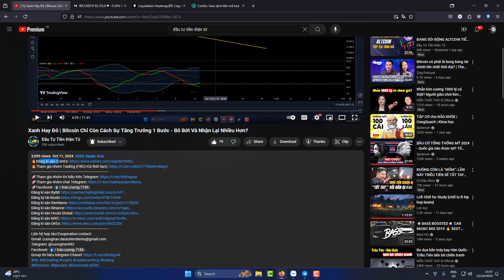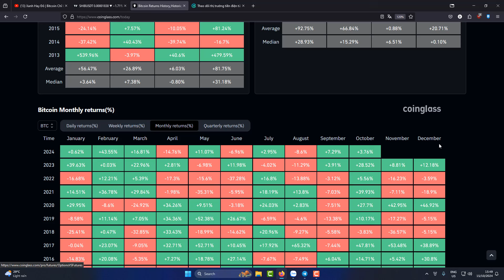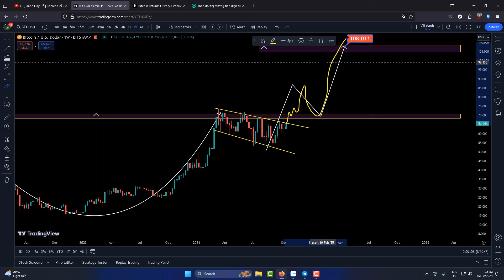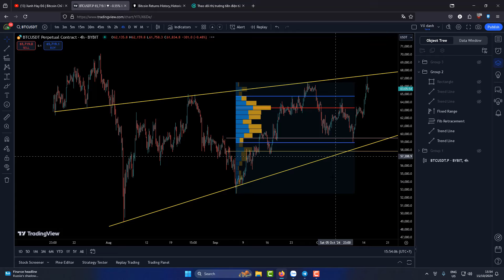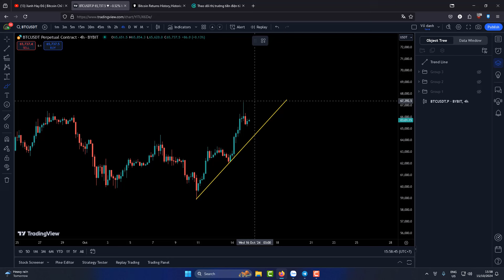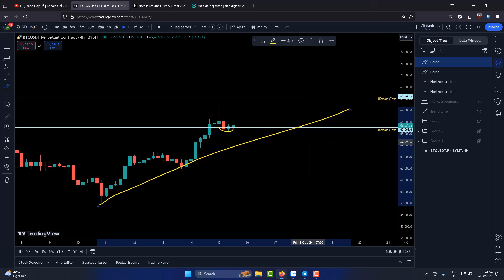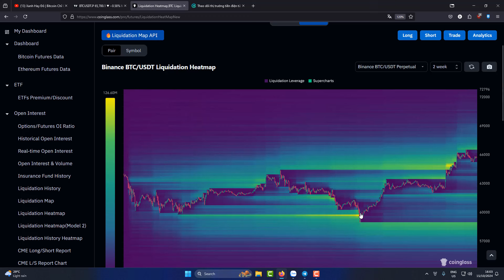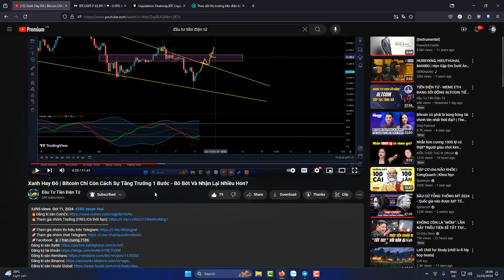Xanh Hay Đỏ | Bạn Có Dám Gồng Lệnh Nếu Bitcoin Điều Chỉnh - Cơ Hội Cho Bạn Vẫn Còn Ở Altcoin?